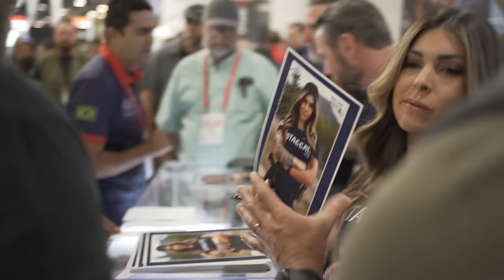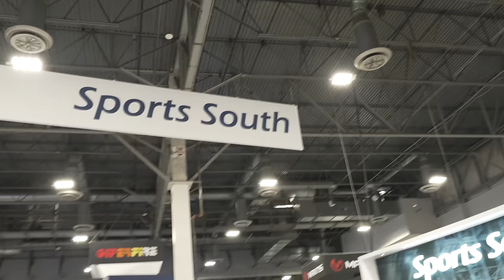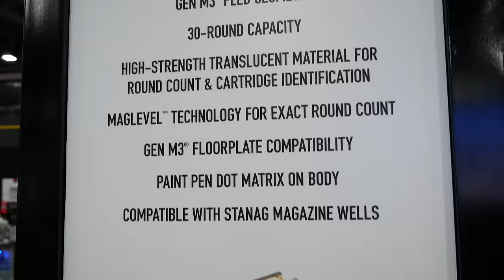10 Best Things That Were NOT GUNS at SHOT Show 2024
James is at SHOT Show 2024 to bring you the ten things form the show he thought were the very best, even if they weren't guns. Optics, knives, flashlights, soft gear, magazines, whatever. James looks at gear from Magpul, Surefire, 5.11, Rugged, SiCo, Blue Force Gear, Primary Arms and more to tell you what he liked the best.

• Fanny Pack: Hands down the best fanny pack out there is the Possum (or the larger Bandicoot) from Helikon-Tex
• Eyepro - James usually wears the Electric Knoxville sunglasses
OR
• Oakley M-Frame Ballistic Sunglasses
• Earpro - James and Ryan use Walker Razors